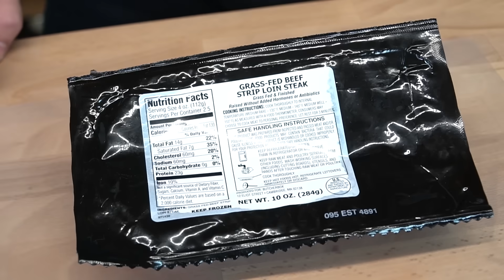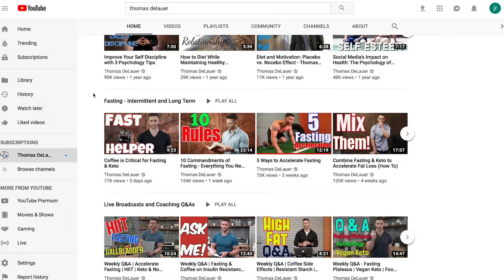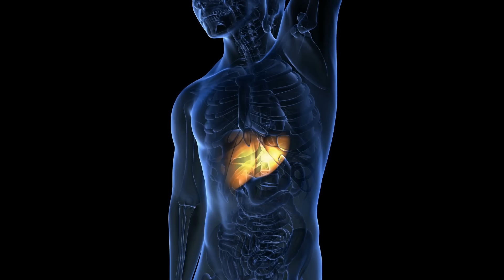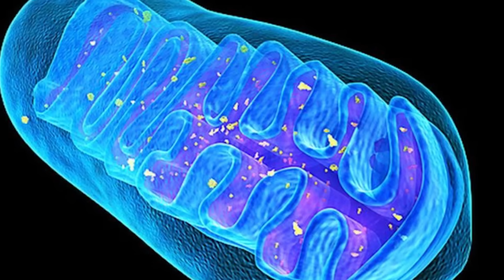How to Build Muscle with Fasting | The Ultimate Guide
How to Build Muscle with Fasting | The Ultimate Guide - Thomas DeLauer

1) Fasting & Catecholamine Response

Fasting increases catecholamines, which burn fat through the activation of HSL and Perilipin, and increase blood flow to muscles

2) High mTOR when Breaking Fast/Insulin & mTOR

Per a study in the journal Nutrients, “a postprandial increase of insulin and glucose acutely activates mTOR within metabolic tissues”

3) Foods that Boost mTOR

A study published in Medicine & Science in Sports & Exercise demonstrated in humans that ingesting essential amino acids shortly after working out increased mTOR activity

*Elevated protein synthesis from a workout occurs 1 hour after exercise and can continue 24-48 hours after*

A study published in the journal Clinical Science looked at 9 healthy participants, age 25-45, who led a sedentary lifestyle that supplemented with 4 grams of DHA and EPA daily for an 8-week period

The pathways which regulate protein synthesis (mTORSer2448 and p70s6kThr389) increased by roughly 50% (50% more active in the presence of higher omega-3 fatty acid levels)

4) Sodium, Fructose & Glucose for Enhanced Carb Absorption

Study - The British Journal of Nutrition

The ingestion of glucose:fructose was at an average rate of 2.4 g/min resulted in 65% greater oxidation than glucose only and very high peak oxidation rates of 1.75 g/min were reached

5) Fasting & Mitochondrial Density

To increase mitochondrial density you have to upregulate the expression of AMPK (for mitochondrial biogenesis) and force your body to improve its functioning

6) Training at the end of your fast - P70S6K

A study from the European Journal of Applied Physiology had subjects split into two groups that were trained on two occasions separated by three weeks - one of the sessions was performed on an empty stomach after an overnight fast

Found: Increased p70s6k phosphorylation during intake of a protein–carb drink following resistance exercise in the fasted state - fasted training group saw a bigger increase in p70s6k

7) MCT Oil at Night - Thermogenic Effect

Allocate MCT oil towards the end of your eating window to get more of a catecholamine response before bed

Study - European Journal of Clinical Nutrition

8) Caffeine & Glycogen Loading

Caffeine (combined with carbohydrates) following exercise can help refill muscle glycogen faster than carbs alone

Study - Journal of Applied Physiology

9) Grass-finished Meat

Animals that are fed green grass also store more vitamin A in their livers, which is why grass-finished beef is higher in beta carotene - the precursor to vitamin A

Vitamin A is useful because it supports protein synthesis - Vitamin A levels decrease as protein synthesis increases